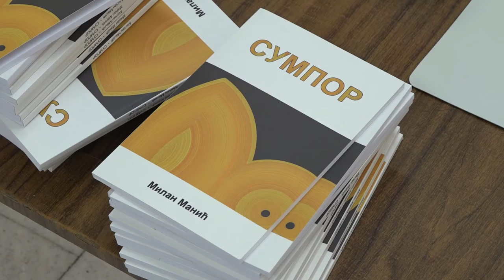PROMOCIJA KNJIGE SUMPOR MILANA MANIĆA UJKE